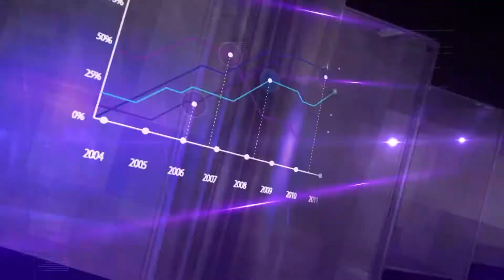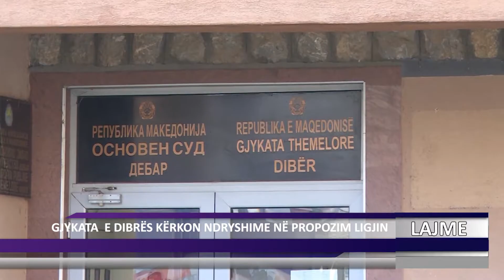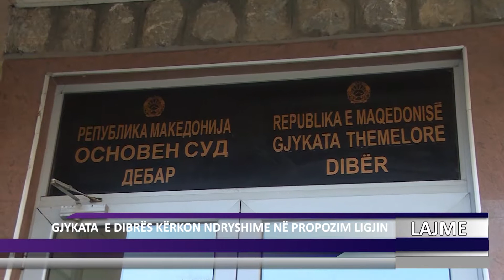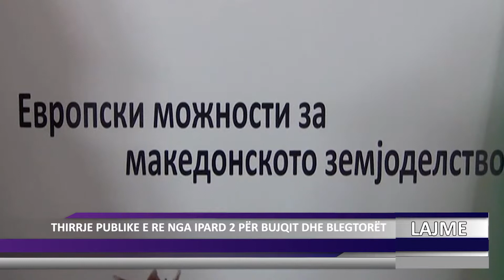DNEVNIK ALB 27 12 2018